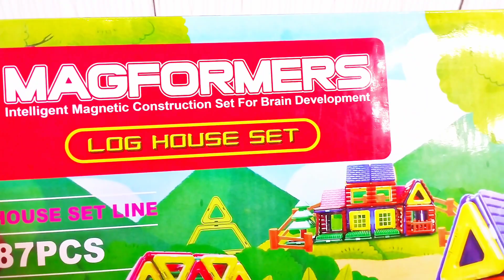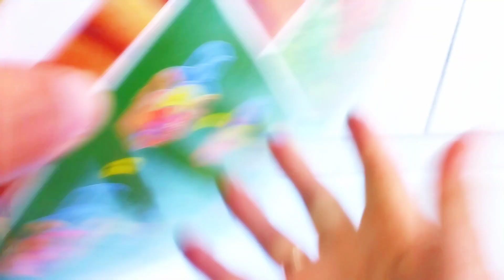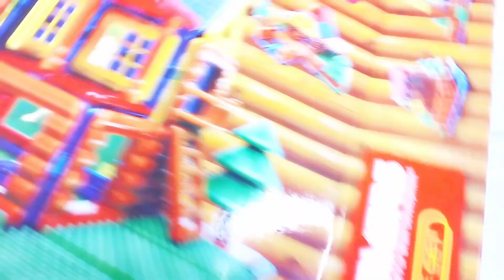🌈My Sweet Home 😍My Happy Family Sounds.BRILLIANT#toys